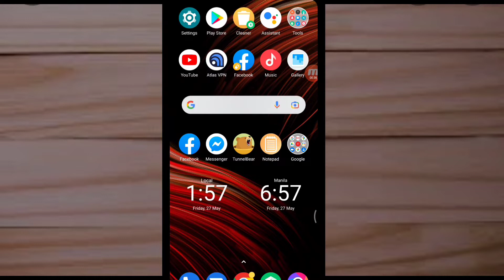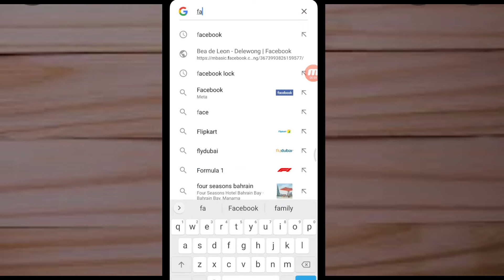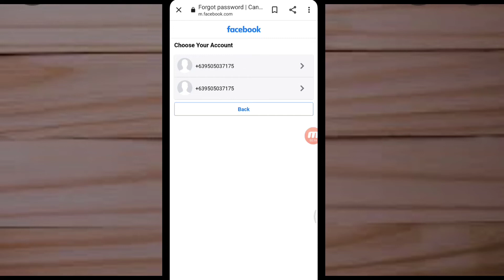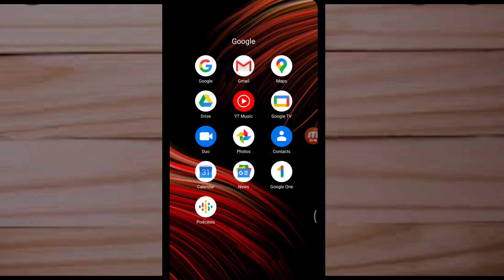Paano MALAMAN kong meron ibang Facebook account Ang inyong gf, bf, friends, at kahit sinung tao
hi guys sa videong ito ituturo ko sa Inyo kong paano natin malaman kong Meron ibang Facebook account Ang inyong girlfriend, boyfriend or kahit sinung tao. kong Hinde pa ninyo alam panuodin lng ninyo itong video na ito salamat and godbless.